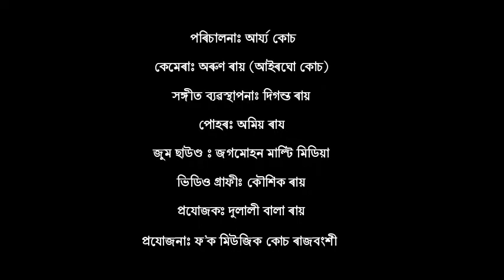DHALUA KHOPA MATUK CHUL৷৷ FOLK SONG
SONG- DHALUA KHOPA
SINGER-MAYA RANI RAY
(TELIVISION AND RADIO ARTIST)

LYRICS- FOLK TRADITION
TUNE-TRADITIONAL

DULAL CH. RAY (SHARINDA)
DIRECTION -AIRJYO KOCH
SOUND: DIGANTA RAY
CAMERA:AIRGHODEV (ARUN)
LIGHT:AMIO RAY
Editing: AIRJYO KOCH
Production : F.M. Koch Rajbongshi
Label: Folk Music Koch Rajbongshi
PRODUCER: DULALI BALA RAY
ZOOM RECORDER: JMB
VIDEO GRAPHY: KAUSHIK RAY
Copy right- folk music koch rajbongshi